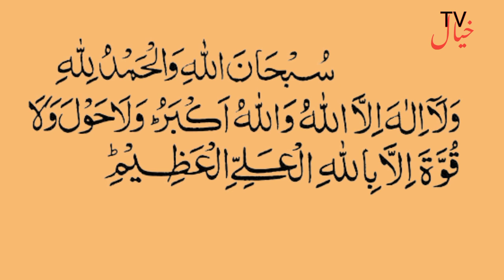Aisa se kamtari aur Dil Ke kamjor Logon ke liye wazifa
Aisa se kamtari aur Dil Ke kamjor Logon ke liye wazifa| Insan Ko tabah Ho Barbad karne wali alamat| purani wazifa Se pareshani Ka Hal